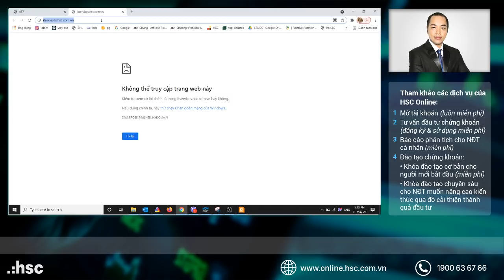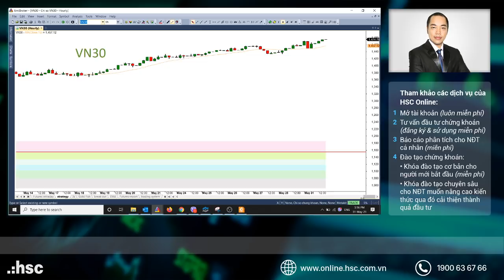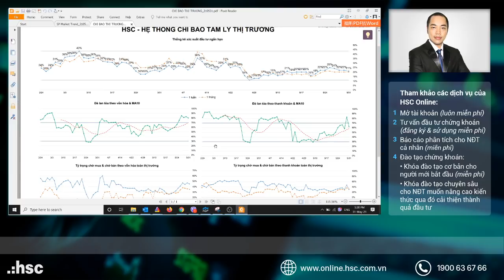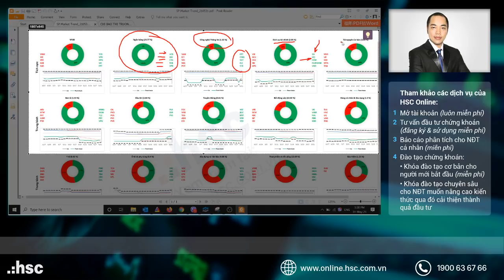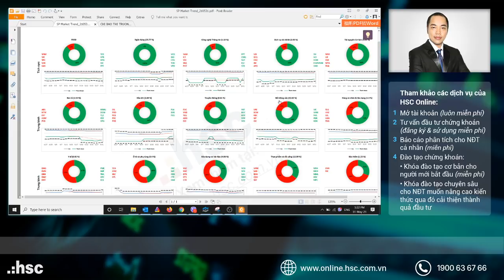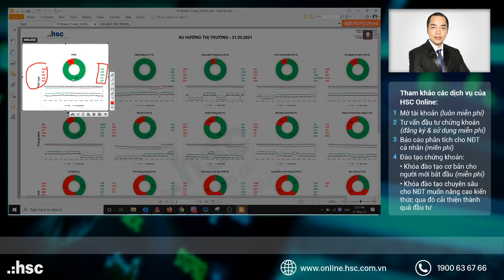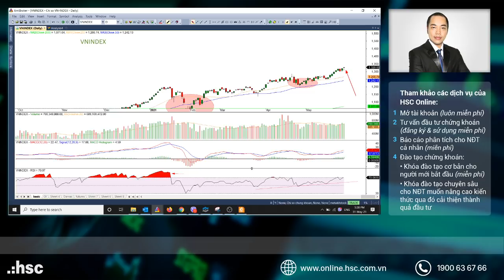Nhận định thị trường 31.05.2021: Vượt bão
Nhận định diễn biến thị trường trong phiên giao dịch ngày 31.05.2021
Người thực hiện: Châu Phạm
Tham gia ngay: